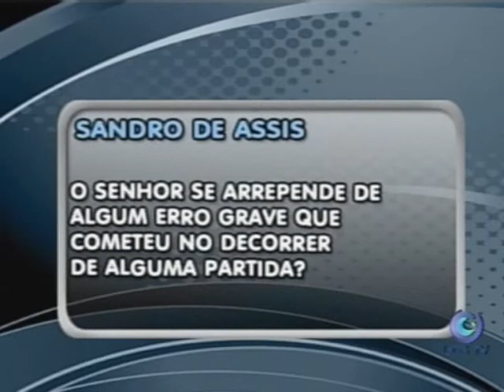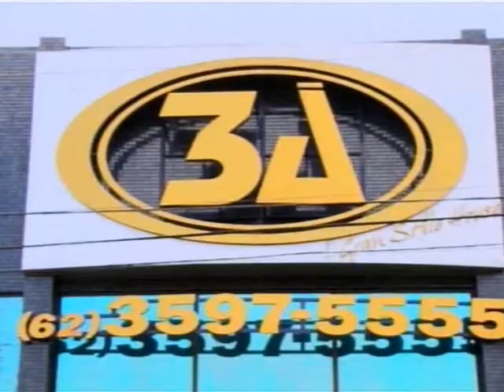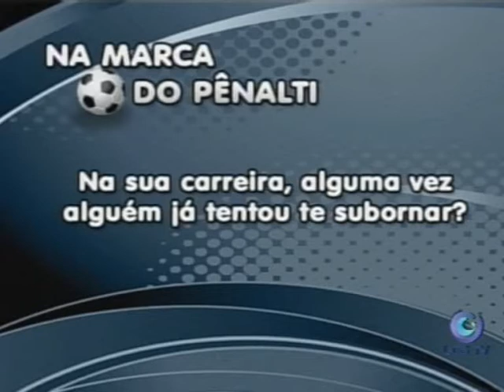Tabelando com André Isac 13 11 2011 Antônio Pereira